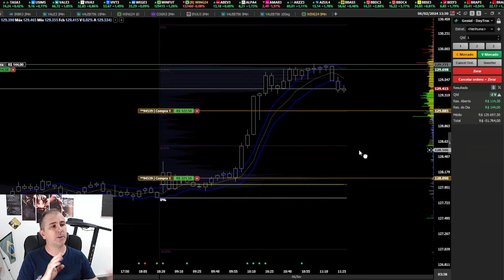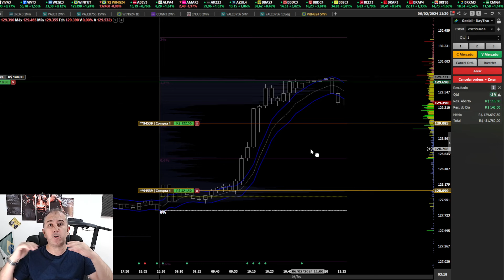LEILÃO NO MINI ÍNDICE - CUIDADO 🤨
Teste o Robô Pereirinha Prime por 7 dias, se não gostar você não pagará nada, acesse a loja da Nelógica: